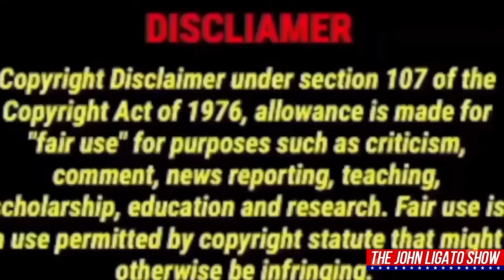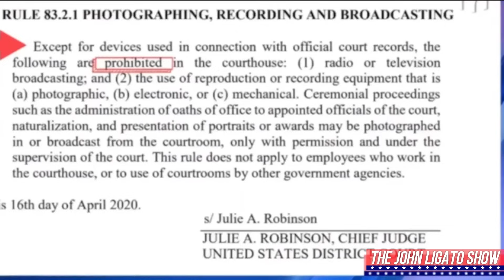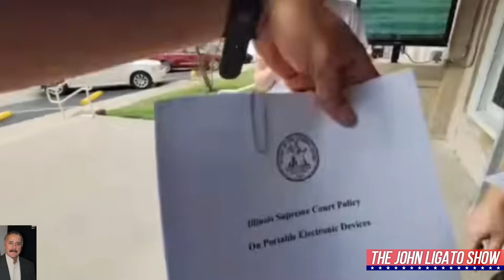Angry Craig Booted From Courthouse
In this episode of The John Ligato Show, John Ligato takes a closer look at the mindset and actions of auditors like Craig Henry, who assert their right to film in government spaces without regard for local regulations. The episode highlights the complexities of enforcing the law in situations where individuals refuse to comply with simple instructions, claiming constitutional protections for their disruptive behavior.

Ligato introduces Craig Henry, an auditor with a tendency to challenge the boundaries of public spaces in government buildings. Henry argues that as long as there are no signs prohibiting access, he should be able to film wherever he pleases. This belief often leads to confrontations with law enforcement and courthouse personnel, who are tasked with maintaining order and enforcing policies that prohibit filming in certain areas.

Henry’s defiance is on full display in the episode, where he refuses to leave restricted areas in a courthouse. When officers attempt to escort him out, he warns them not to touch him, claiming he would defend himself if they did. Ligato points out that sometimes physical intervention is necessary to enforce the law, especially when individuals refuse to leave or comply with lawful orders.

The discussion moves to a broader explanation of the legal framework surrounding filming in government buildings. Ligato explains that federal and local courts have long upheld the authority of government entities to restrict access to certain areas based on time, place, and manner, even without explicit laws in place. He cites examples of how judges across the country, including those in Missouri, Kansas, and Nevada, have issued court orders that prohibit filming in courthouses and other government buildings. These orders are legally binding, even though they may not be formal laws.

Ligato explains that the Supreme Court has consistently upheld the right of local governments to enforce these types of restrictions, citing time, place, and manner as legitimate reasons to regulate public access to certain areas. Despite this, auditors like Henry continue to challenge these rules, often claiming that such restrictions violate their First Amendment rights. However, as Ligato notes, these arguments rarely hold up in court, as judges have the authority to set reasonable limitations on public access to government facilities.

The episode also touches on the dangerous ideology of sovereign citizens, individuals who reject the legitimacy of U.S. laws and government authority. Ligato highlights how these beliefs often overlap with the tactics of auditors, who refuse to comply with law enforcement officers and government officials, escalating simple interactions into chaotic confrontations.

The episode concludes with Ligato showcasing other auditors who have faced legal consequences for filming inside courthouses. From being arrested for ignoring administrative orders to being forcibly removed from buildings, these individuals often find themselves in legal trouble for pushing their "right to film" beyond the limits of the law. Long Island Auditor Sean Reyes, for example, is shown being escorted out of a courthouse with a smirk on the officer’s face, symbolizing the satisfaction of enforcing the law against a repeat offender.

Ligato emphasizes that while individuals like Henry and Reyes believe they are fighting for their rights, they are in fact pushing boundaries that have already been clearly defined by the courts. The episode serves as a reminder that judges' court orders are enforceable, and failure to comply can lead to arrest and legal consequences.